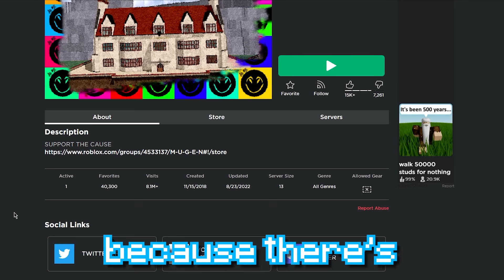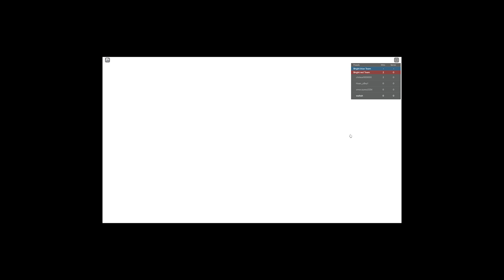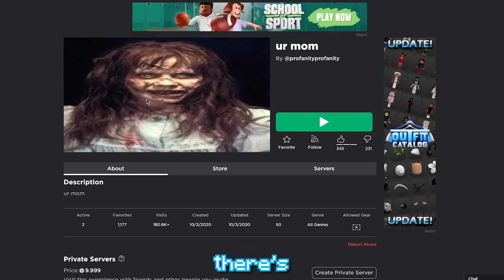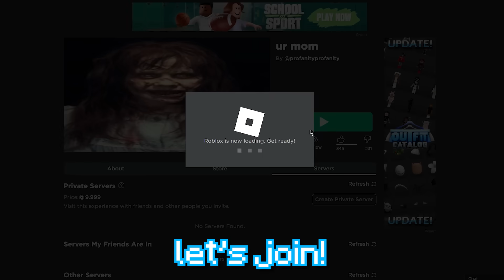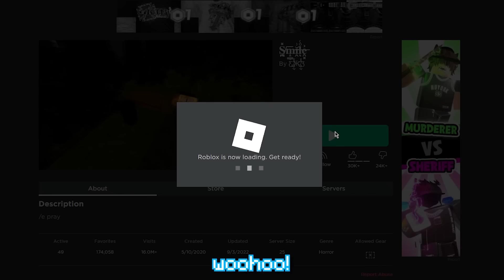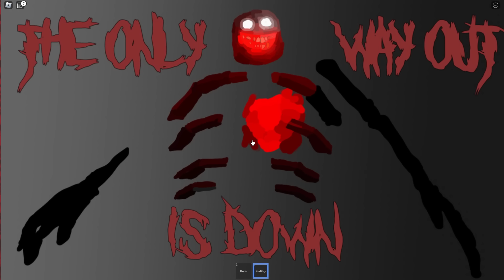This Roblox Game Will Delete Your Account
i decided to test out some roblox games that apparently "delete" or "hack" your account..